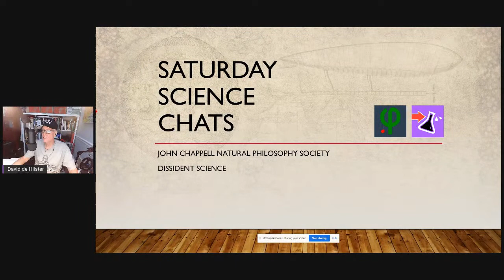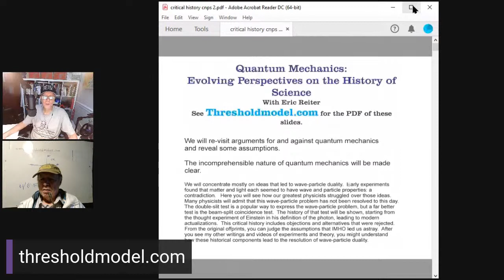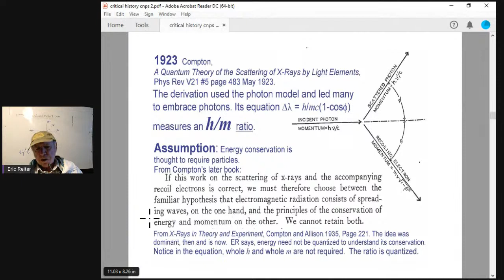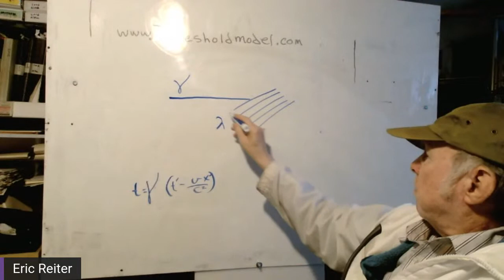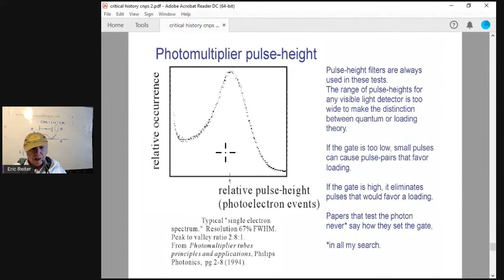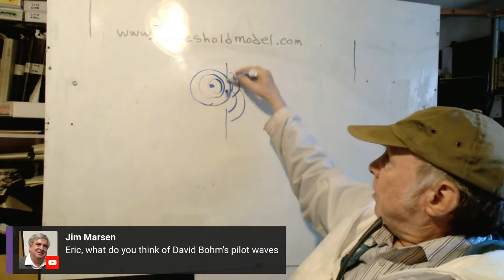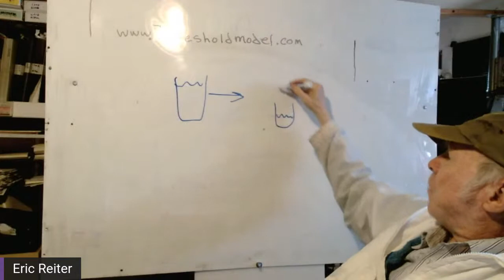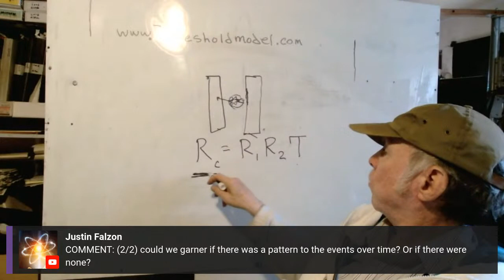Quantum Mechanics: Evolving Perspectives on the History of Science with Eric Reiter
We will concentrate mostly on ideas that led to wave-particle duality.  Early experiments found that matter and light each seemed to have wave and particle properties: a contradiction.   Here you will see how our greatest physicists struggled over those ideas.  Many physicists will admit that this wave-particle problem has not been resolved to this day.  The double-slit test is a popular way to express the wave-particle problem, but a far better test is the beam-split coincidence test.  The history of that test will be shown, starting from the thought experiment of Einstein in his definition of the photon, leading to modern actualizations.  This critical history includes objections and alternatives that were rejected.  From the original offprints, you can judge the assumptions that IMHO led us astray.  After you see my other writings and videos of experiments and theory, you might understand how these historical components lead to the resolution of wave-particle duality.